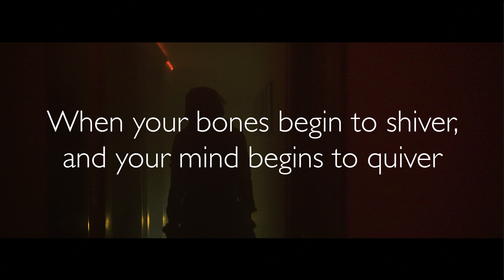MR. JANGLES | theme song lyrics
he may just pay you a visit